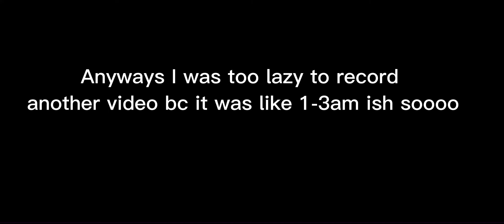I DID NOT EXPECT THIS | IDV | Bai Ze gameplay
Did not expect to get her but I’m so happy I did!!